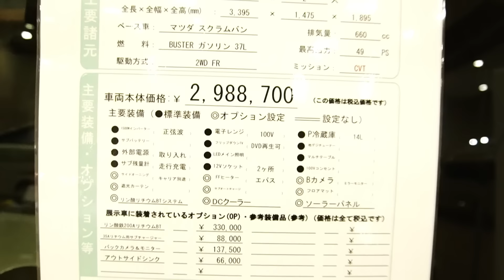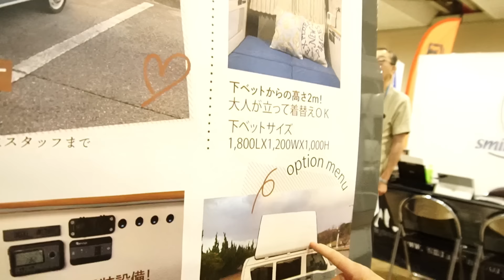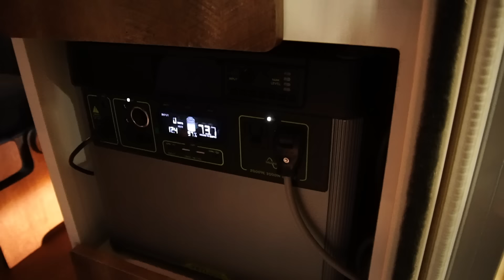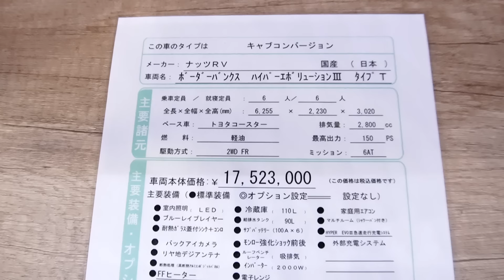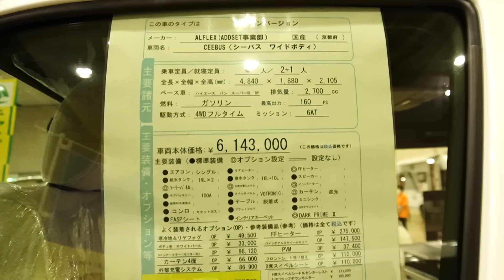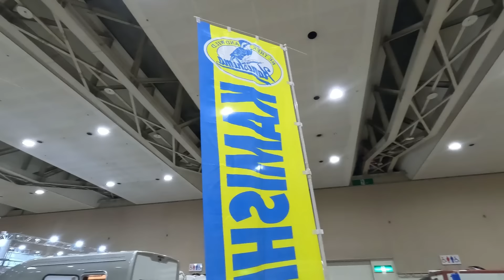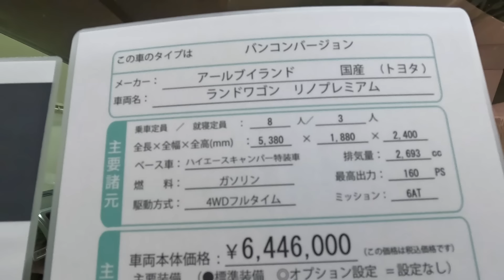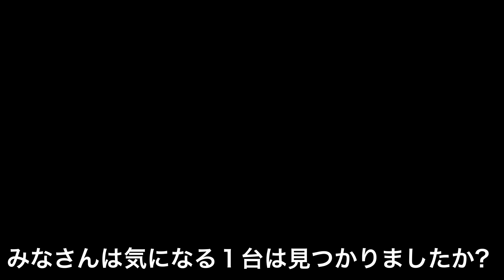【日本一周車中泊中の研究】これが今の時代の最先端✨車中泊で生活している私たちの見所は⁉︎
いつも動画をご視聴いただきまして、ありがとうございます☺️

今回は日本一周 北海道編のルートを大きくそれて、来ちゃいました！
「北海道キャンピングカーショー！」

昨年ジャパンキャンピングカーショーにいきましたが、今回は旅中に来られた
北海道編です👍
約1年日本一周をしてきて、ほぼ全て車中泊で過ごしてきた私たちだからこそわかる、
キャンピングカーを見るときに大事なところ☝️

そしてついに見つけてしまったか…？
大事な我が家の後釜が…🤩

今回の動画は少し長くなっていますが、動画内に載っている車両は
イメージが湧きやすくなるように説明していますので、
気に入った車両や気になる車両があったら、何度もリピートしてご視聴ください😄

‹動画目次›
00:00 オープニング
00:48 軽キャン＆普通車
09:07 キャブコン
23:10 ランチタイム
24:16 キャンピングトレーラー
27:55 バンコン
41:50 輸入キャンピングカー
44:09 Keiが選んだ第１位キャンピングカー
46:18 Yuriが選んだ第１位キャンピングカー

〈私たちの車のビルダーさん〉
リンエイプロダクト

〈私たちの敷布団〉
ふとんファクトリーさん

〈私たちの車載充電器〉
Desertwestさん

〈私たちのポータブル電源〉
Jackeryさん

キャンピングカーを購入し旅と人生を
楽しむために日本一周に出る決断
をした気ままに生きていく夫婦です👫

X (旧Twitter )▶️Vacation Life ﾊﾞｹｰｼｮﾝﾗｲﾌ